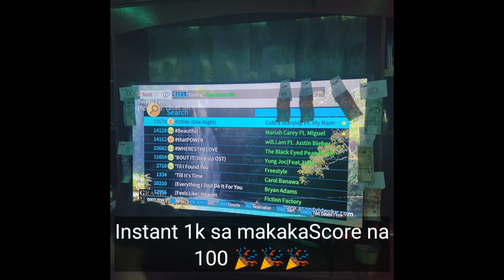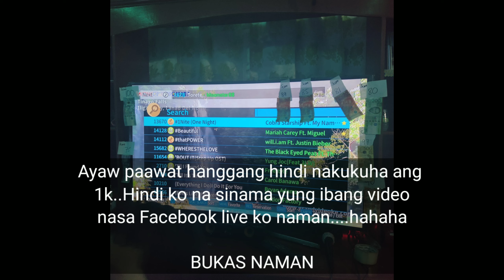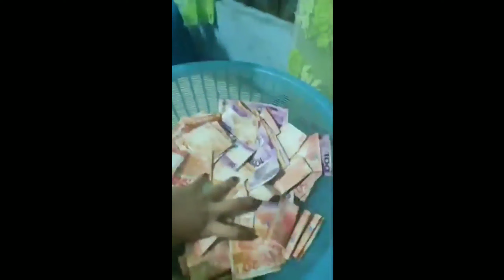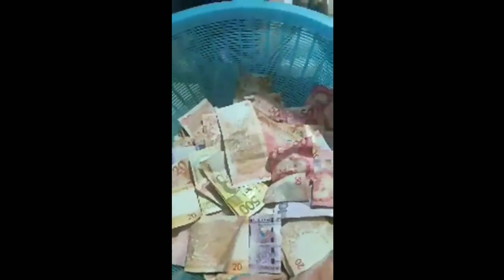Christmas Party 2020 || Masaya't magulong palaro